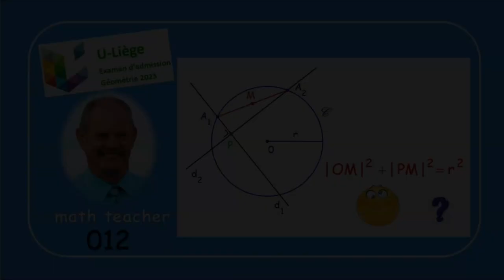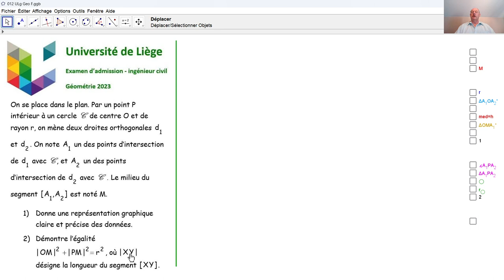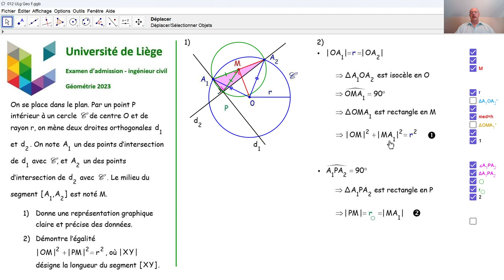Examen d'admission à l'université de Liège - Géométrie 012